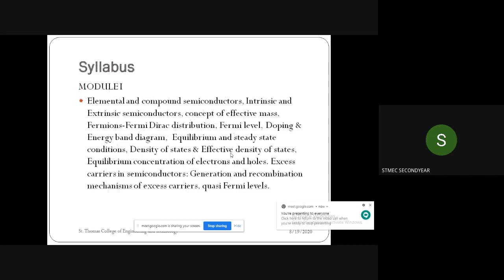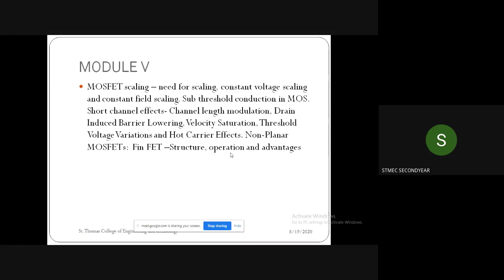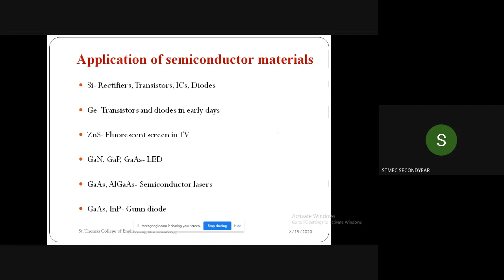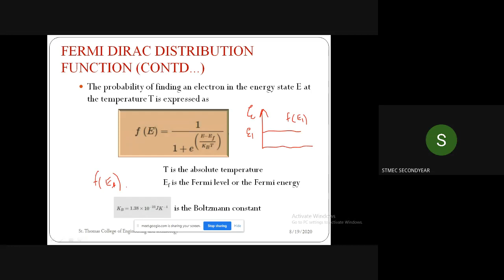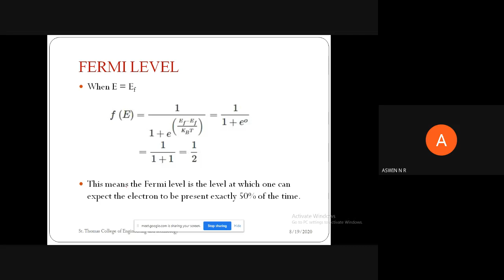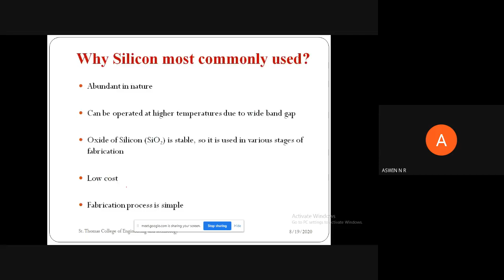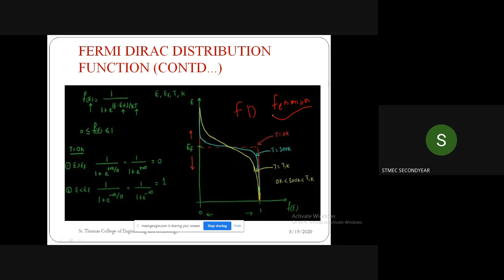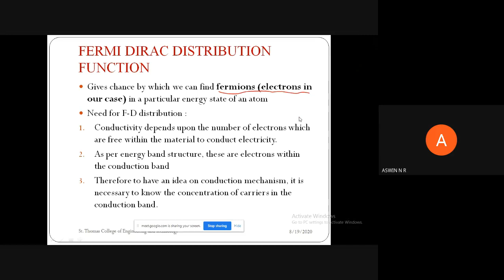STM_EC 2_ECT 201_MODULE 1_PART 3_19-8-2020